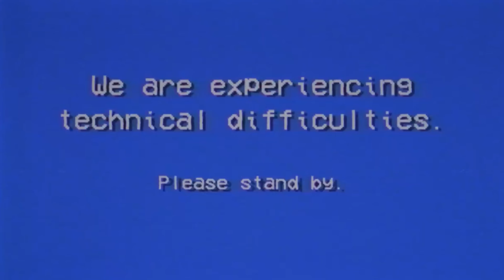Which COOLER is BETTER for your GAMING PC? CHEAP VS STOCK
This is a question that we all have thought about once in our lives, Is a stock cooler worth it? Should you upgrade to a better cooler? Is a cheap cooler going to be worth it? Well I tried my best to clear all those questions in this video. Hope it helps! :D

Apka bhai consistent ho rha hai, like to banta hai na phir?

► NEXT VIDEO: "NFTs"

► Timestamps:
0:00 - Intro
0:37 - Minimizing the difference
1:37 - Stock Cooler Testing
3:37 - Cheap Cooler Testing
5:02 - Conclusion
5:48 - Where To Buy?
5:58 - Outro